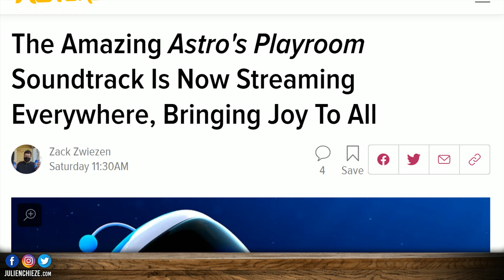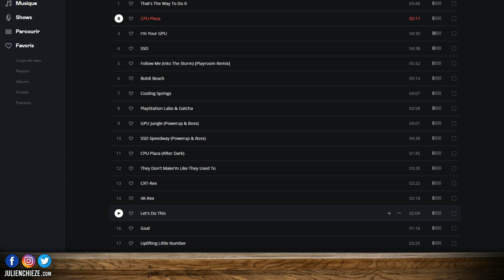Astro's Playroom : la bande originale disponible 🎵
La bande originale extrêmement entêtante de Astro's Playroom PS5 est enfin disponible sur les services de streaming.